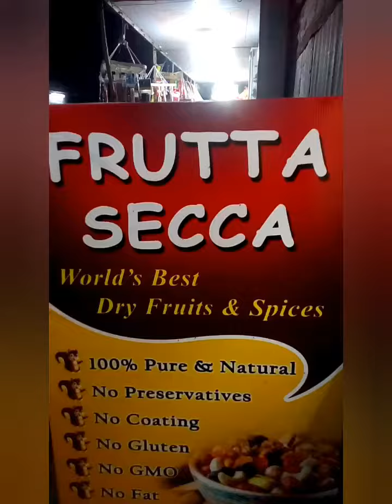Fresh Dry Fruits Available At Frutta Secca Kalyani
All kinds of fresh dry fruits available at Frutta Secca , 2 no. Market , Kalyani.

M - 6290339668